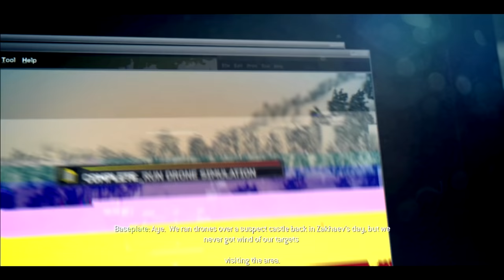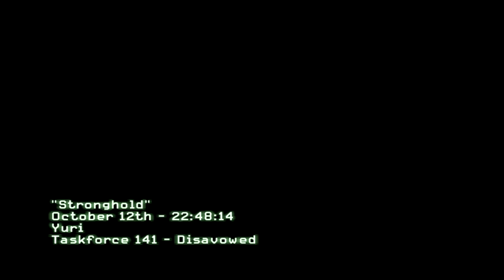Captain Price Infiltrates Makarov's Castle - Call of Duty Modern Warfare 3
Call of Duty Modern Warfare 3 mission called "stronghold" with captain price. sneaky mission.